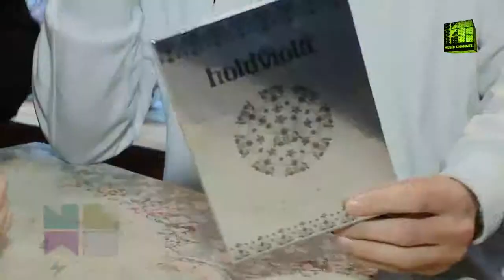NEWS: Holdviola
A Holdviola koncert dvd-t jelentetett meg első önálló budapesti koncertjükről...